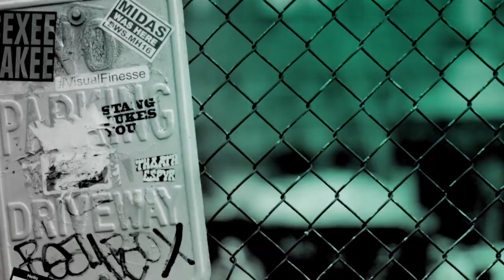Nico Tortorella & Snooki Chat MTV's "How Far Is Tattoo Far?"